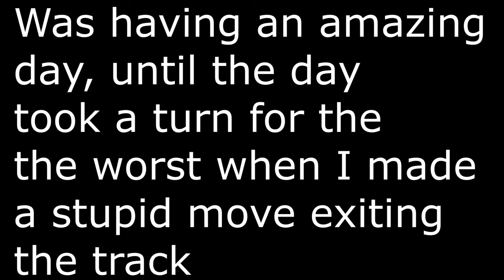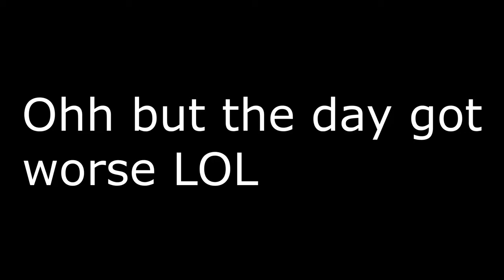Getting faster at NCMP Broken Inner Clutch Cover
Was having a fantastic day, got some excellent footage and got a little better at riding.
Was really working on holding my own line today & compared to previous videos it seems I'm a little better at not squiggling all over the place

Also finally (fully & properly) cleared the Triple at NCMP!

 All was going well until I made a stupid move exiting the track that costed me my inner clutch cover. Moments after my incident, I was packing up and I heard the only other rider at the track stall in mid air and it turns out his sprocket got completely destroyed. I mention this only because it's interesting that the ONLY two people at the track had a bad day and I just found it funny. It honestly seemed like bad luck was just in the air.

Overall, glad the both of us are okay. This could've been MUCH worse in a million different ways for both him and myself. Most importantly I'm safe and I will live to ride another day and that will forever be a win!